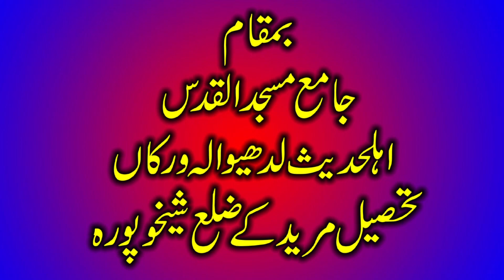Hafiz Usama Afzal Mughal | Topic Khasusiyat e Mustafa SEWW | Ladhewala Virka 2021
Hafiz Usama Afzal Mughal
Topic
 Khasusiyat e Mustafa SEWW
Ladhewala Virka 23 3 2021